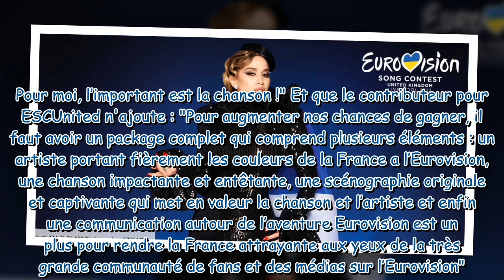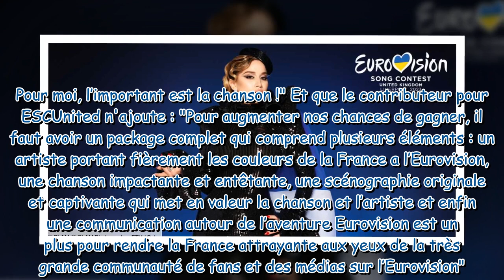Eurovision : mais pourquoi la France perd tout le temps ?